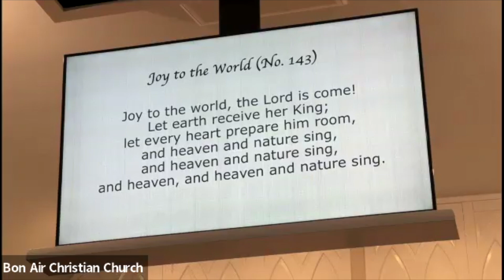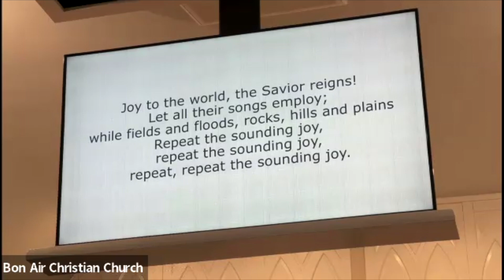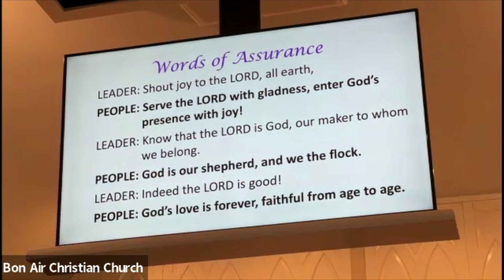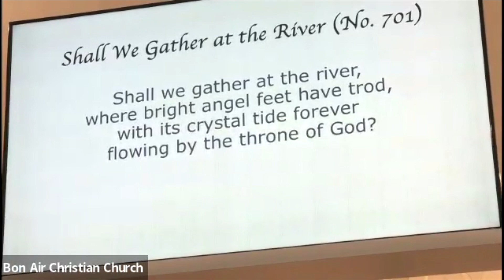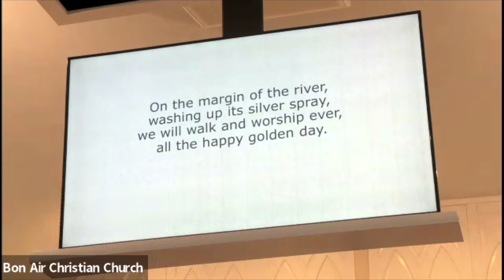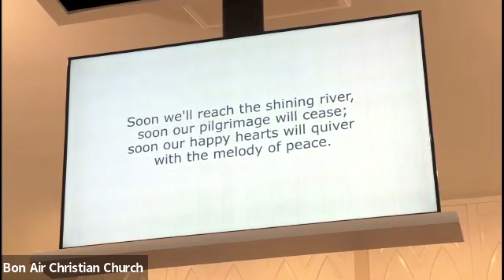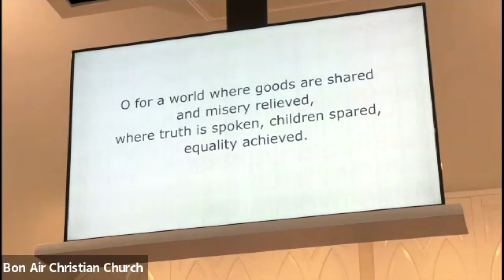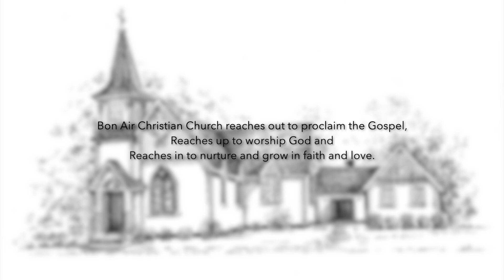Bon Air Christian Church August 4 2024 Worship Service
Bon Air Christian Church reaches out to proclaim the Gospel, reaches up to worship God and reaches in to nurture and grow in faith and love. If you would like to support our mission as we seek to serve and worship God, please visit baccdoc.org or Givelify